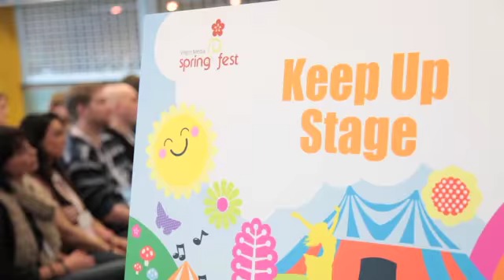Virgin Media Spring Fest 2012 Highlights